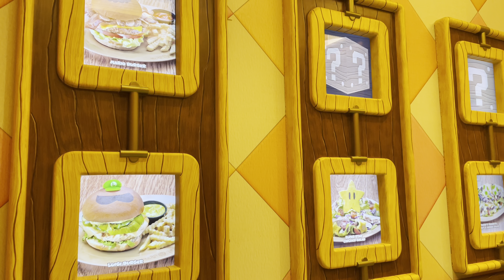Full Tour of Toadstool Cafe in Super Nintendo World at Universal Studios Hollywood